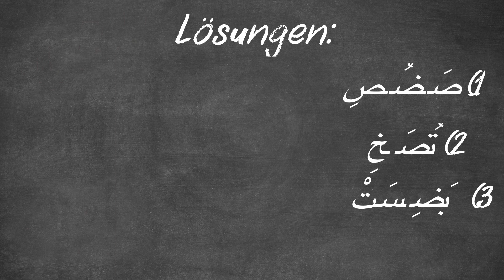QUR'AN LESEN LEICHT GEMACHT LÖSUNGEN TEIL 7